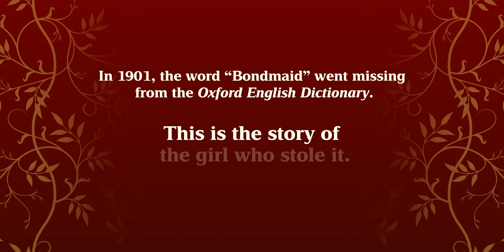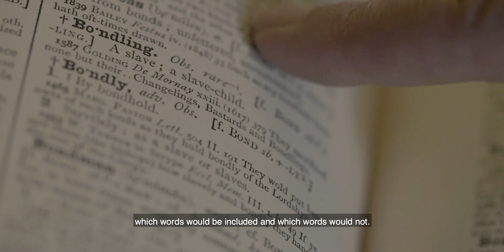The Dictionary of Lost Words by Pip Williams (Book Trailer)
In 1901, the word “Bondmaid” was discovered missing from the Oxford English Dictionary. This is the story of the girl who stole it.